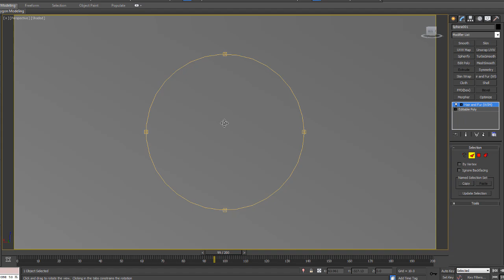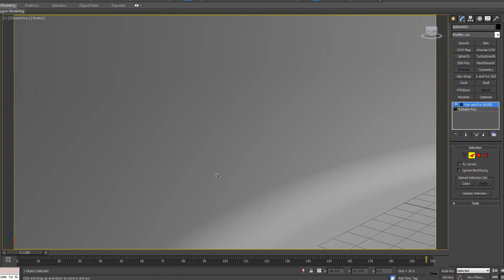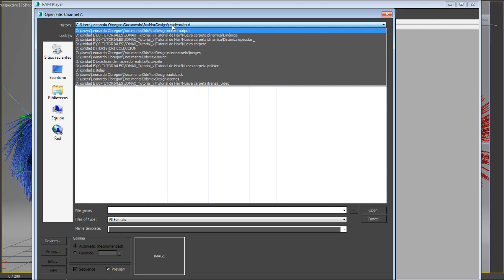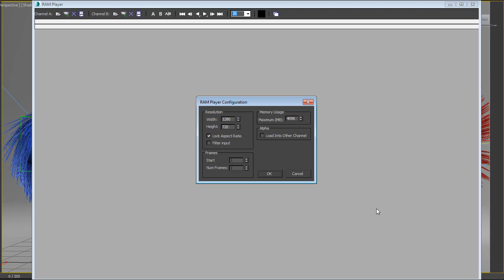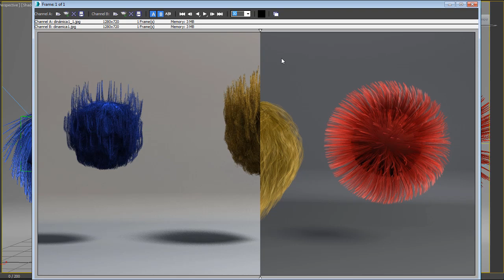Configuración de Render para Hair and Fur en 3D Max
Hola amigos.
Las pruebas, con el modificador Hair and fur, en 3d Max 2015, siguen y esta vez, se trata de dinámicas.